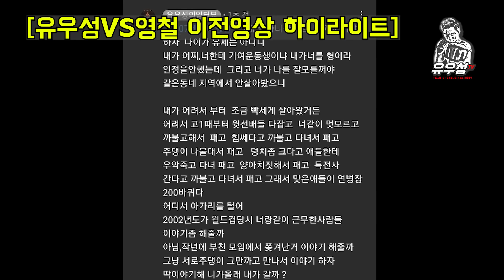국민빌런 넌내가 잡는다 (영철 vs유우성) 이래도 영철 안나타날꺼냐 ?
영철아 우리 꼭 만나자

운동하고 싶다면?
팀유짐 구로디지털점 신림동1655-2 6층
팀유짐 영등포점 영등포1가 139-5호 3층

구로디지털&영등포 팀유짐 복싱 킥복싱 주짓수 크로스핏:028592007

- 운동 학교폭력 육체개조 다이어트 왕따 상담 문의

- 우성이랑 소통 하고싶다면?

자주 소통해요 유우성의입터뷰 구독으리 !!

2003 K.P.W -75 토너먼트 챔피언
2004~5 김미파이브 5연승
2006 스피릿MC GO 슈퍼코리안 준우승
2009 MBC 프로복싱 2승
2009 미국 보스턴 워타운 비트다운 메인이벤트 우승
2009 중국 영웅방 국제대회 우승
2010 홍콩 LFC 라이트급 타이틀매치
2010 한국 킥복싱협회 미들급 챔피언
2010 로드FC  한.일 국제전 우승
XTM 주먹이운다 전시즌 절대고수
EBS 세계견문록 아틀란스 오지탐험 3부작 큐레이터 주인공
구디&영등포 팀유짐 대표
영등포이종격투기협회 회장